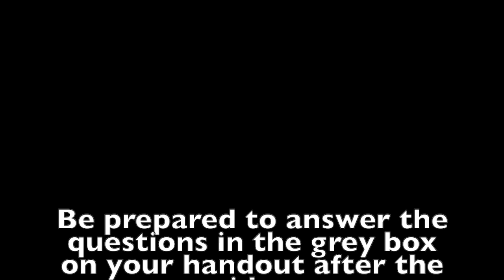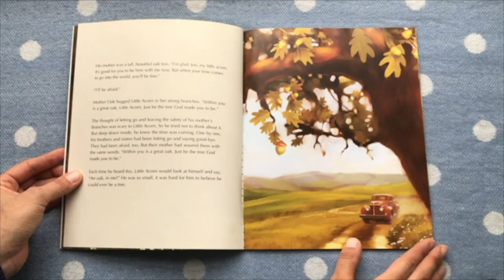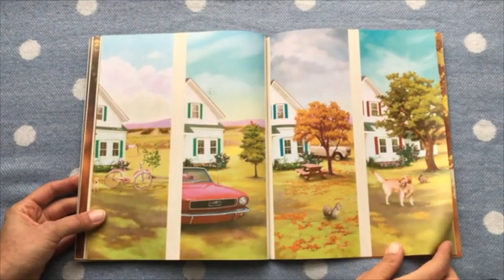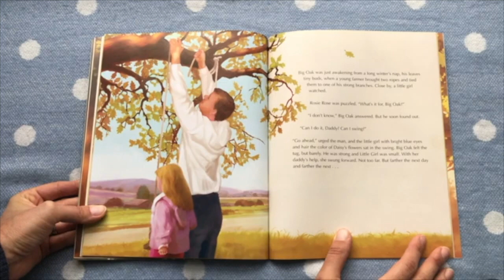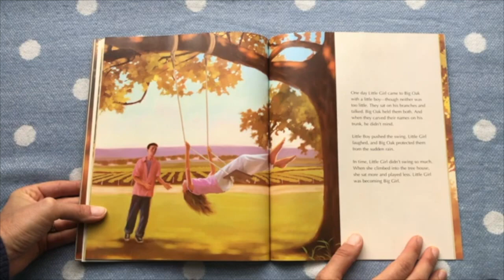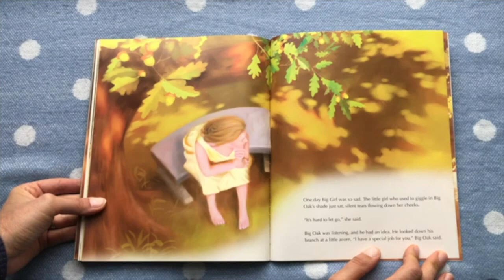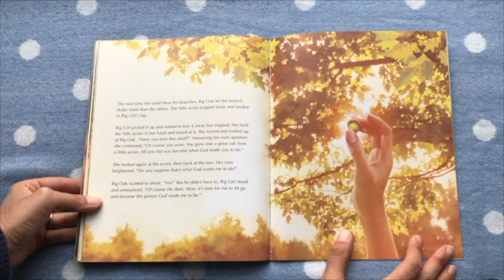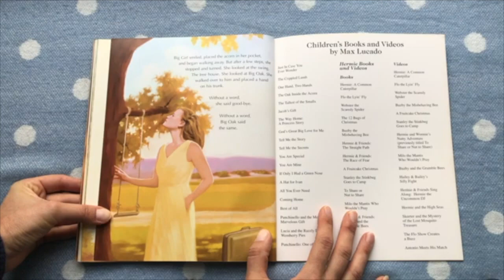1 Intro to FWTHS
What does it mean to fellowship with the Holy Spirit? How do we do that? That video is the starting point for developing spiritual avenues of connecting with the Lord in meaningful ways.